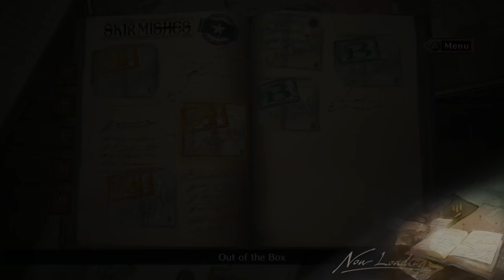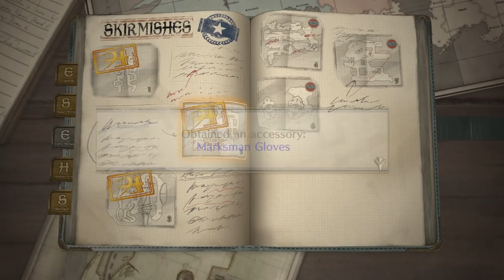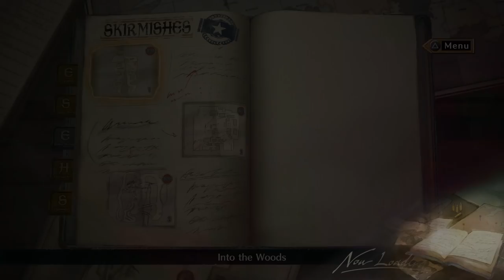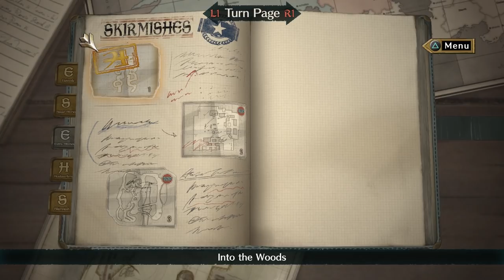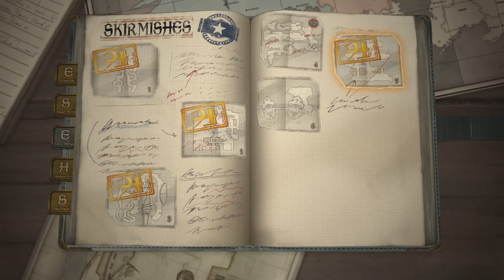Valkyria Chronicles 4 - Unlocking Members of Squad E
How to unlock some of the more easily missed recruits for Squad E.  This is applicable to the trophy "Squad E, All Present".  Some of these characters can only be recruited post-game so I suggest coming back after completing the game.

0:00 - Intro
0:15 - Eileen - Have Curtis be downed in a mission.  Eileen will join after completing the mission
1:34 - Gertrude - Have 1,000,000 DCT (not accumulated, must have on hand)
2:24 - Ben Smith (StahlSchrott) - Complete "Into the Woods" hard Skirmish
3:28 - Sergio/Louffe/Andre/Brian - Complete "Through the Fire" hard Skirmish and watch the unlocked sub-episode "The Navy Joins The Fight".
5:00 - End
Simon (Not shown) - Kill 250 enemies
Mabel (Not Shown) - Complete 3 Squad Stories

I'll post about the games I'm playing and random other things.  It'll also have video updates in case YouTube isn't notifying you.